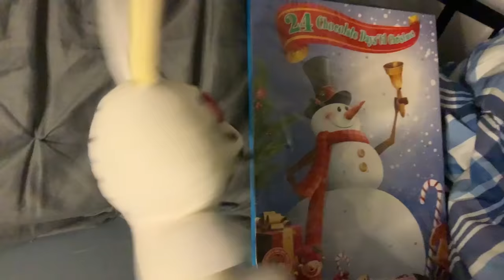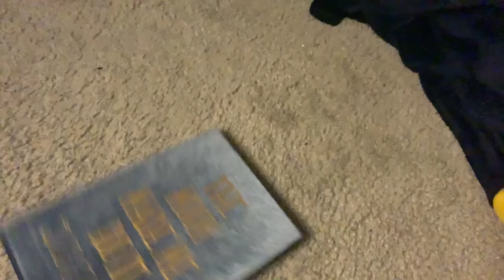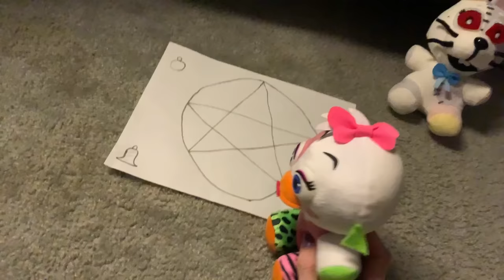FNAF Plush - Springbonnie Saves Christmas!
MERRY CHRISTMAS! :D AND HAPPY HOLIDAYYYS!!!
Springbonnie's feeling a bit down, but Vanny's here to help! When they plan to spend the holidays together Santa shows up and needs their help! A dark magic has once again surrounded Christmas eve and Springbonnie and Vanny must seal it away! Can they do it, or will Christmas be consumed this year...

=TAGS!=
fnaf plush
fnaf action figure
fnaf animation
fnaf
five nights at freddys
fnaf 2
fnaf 3
fnaf 4
fnaf 5
fnaf sl
fnaf 6
ffps
fnaf vr
fnaf 7
fnaf sb
fnaf merch
fnaf funko
fnaf sanshee
fnaf adventure
fnaf world
fnaf movie
fnaf short
plush video
plush adventure
horror
horror game
story
horror story
video games
gaming